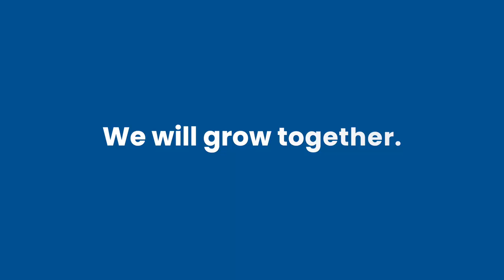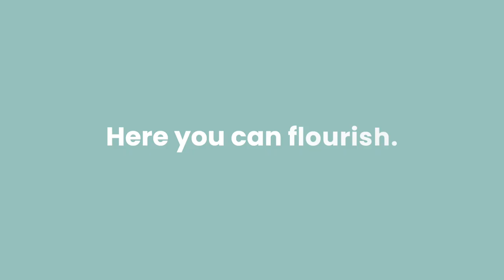Amity Amsterdam Brand Movie 2023 (short)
As a school, we understand that moving to a new country can be a daunting experience for families. But we are here to help you settle in! Join our school and become a part of our amazing community!